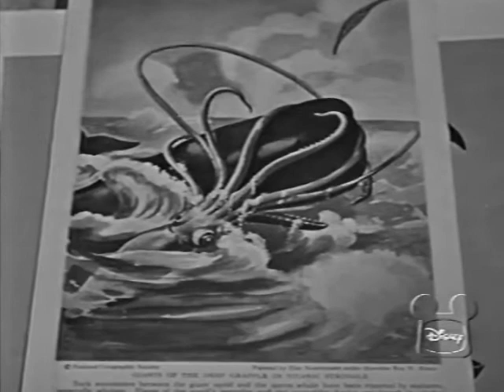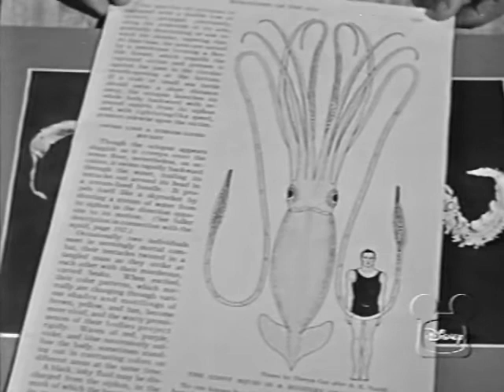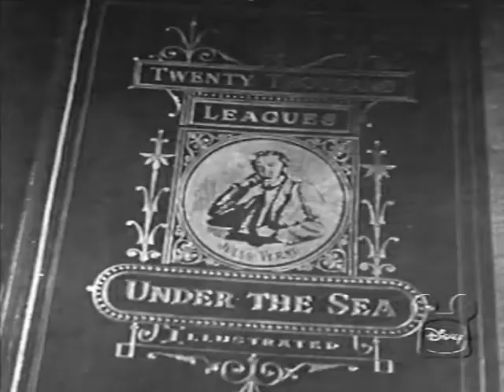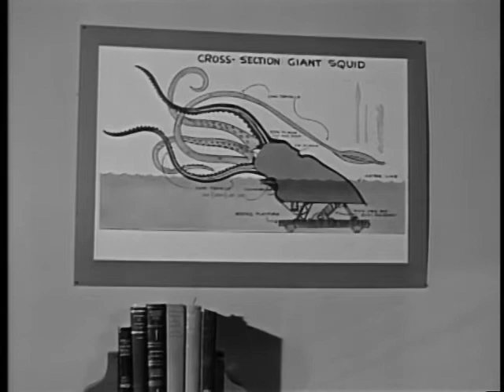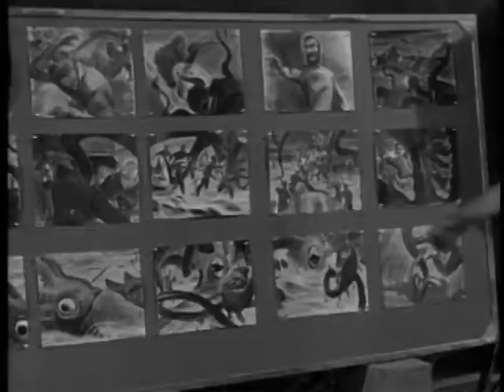Monsters of the Deep - Extended Excerpt - Disneyland TV Show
There was a version of this on the 20,000 Leagues Under the Sea DVD, but this contains the full version of the way the show originally aired.